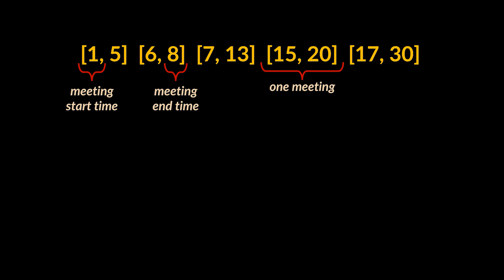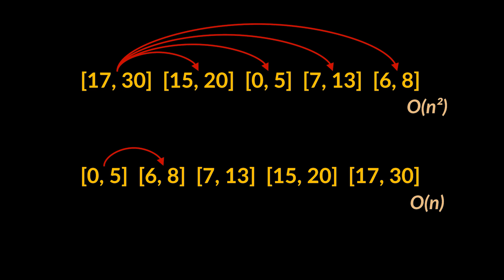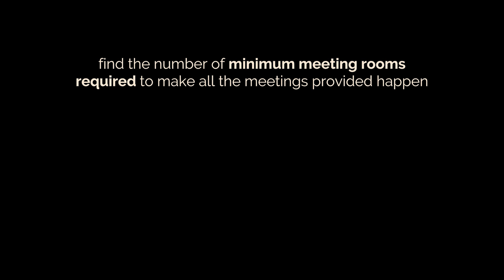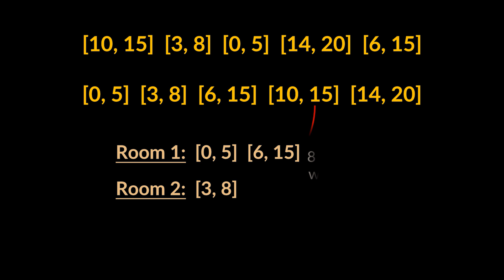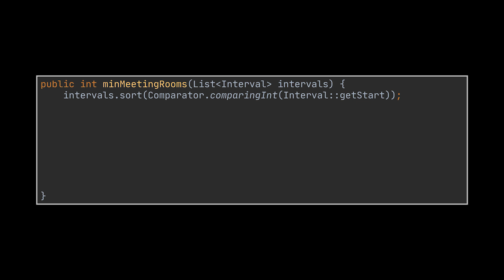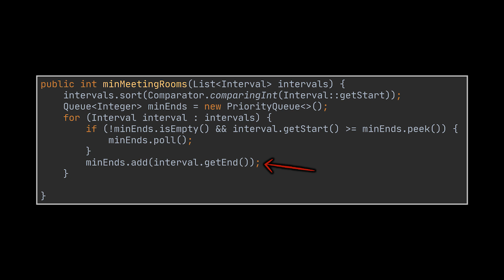Meeting Rooms | Premium LeetCode Problems | Geekific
In this video we tackle both Meeting Rooms Premium LeetCode problems. This problem presents an opportunity to enhance various skills crucial for software development interviews. It focuses on interval scheduling, sorting algorithms, and data structures. By engaging in interval manipulation and algorithm optimization techniques, you will be able to refine your problem-solving abilities and develop proficiency in handling similar challenges in interviews.

Timestamps:
00:00 Introduction
00:07 Meeting Rooms: Explanation
01:58 Meeting Rooms: Implementation
02:26 Meeting Rooms II: Explanation
04:10 Meeting Rooms II: Implementation
05:13 Thanks for Watching!